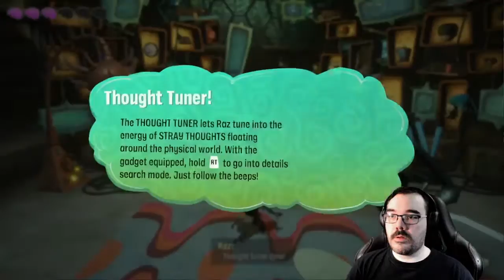Spare Brain || E10 || Psychonauts 2 Adventure [Let's Play]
Well this is an insanely cool sequence. It's like they looked at the disco world from the first game and went oh how can we ramp this up to overdrive then someone noticed they had Jack Black on speed dial. Is that still a thing anymore. Nevermind that. Psychedelicworld is fantastic.